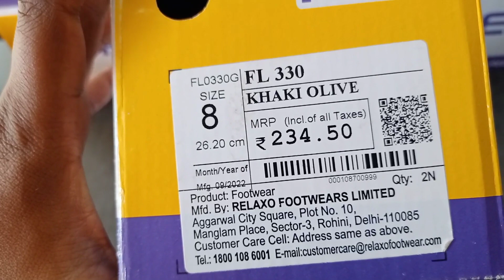FL-330 Flite Gaints flip flop hawai slipper | New model and new design | review unboxing video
Hello guys This is a review and unboxing video of flite slipper FL-330 in this video i am talking about quality and design of this slipper

Flite is  Relaxo Footwears Limited is an Indian multinational footwear manufacturer based in New Delhi, India. The company is the largest footwear manufacturer in India in terms of volume and second-largest in terms of revenue.[4][5] The company makes products under 10 brands including Flite, Sparx, Bahamas and Schoolmate

Buy link 👇